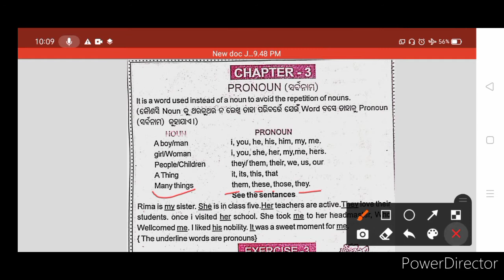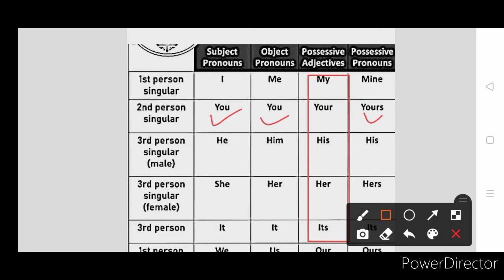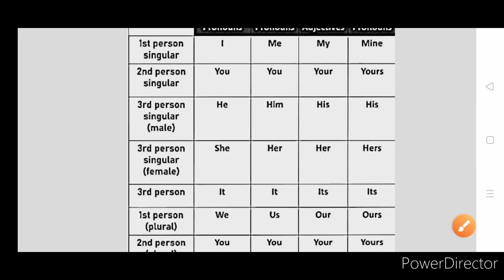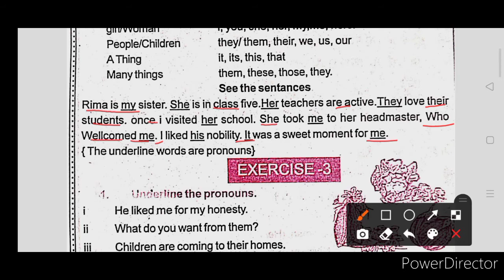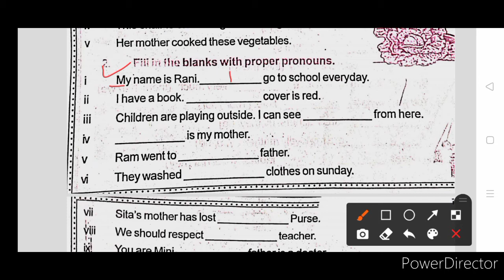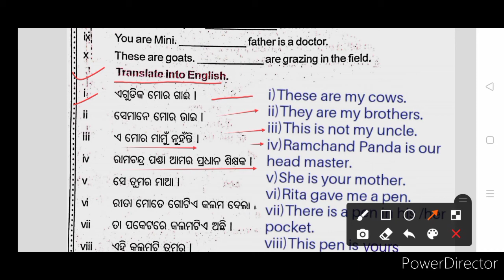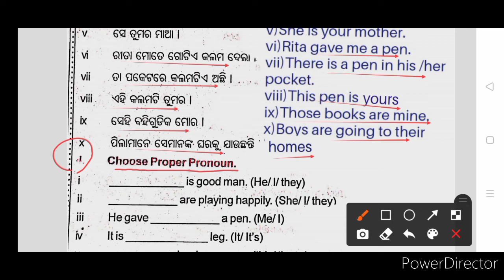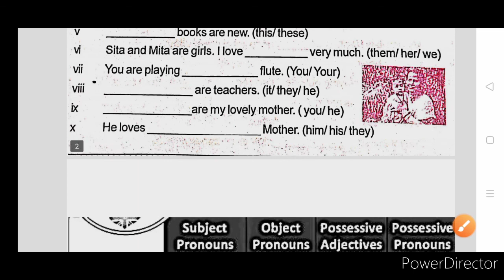English grammar / class 4 english grammar in odia/class4 english grammar chapter 3n/in odia/s.s.v.m.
tejraj sahu ODIA MU

pronoun of English grammar

in this video tutorial  you know about
Alphabetical order in English grammar

videos link